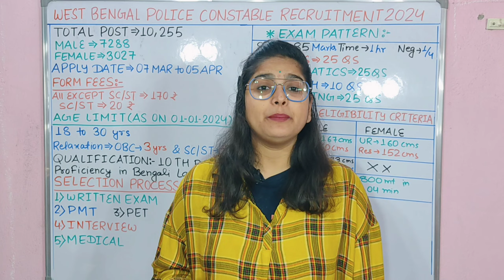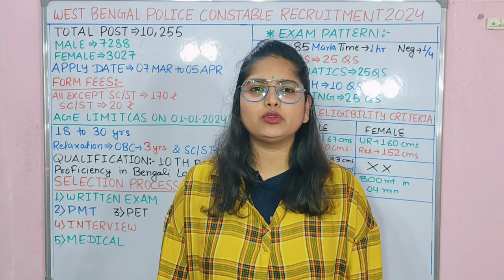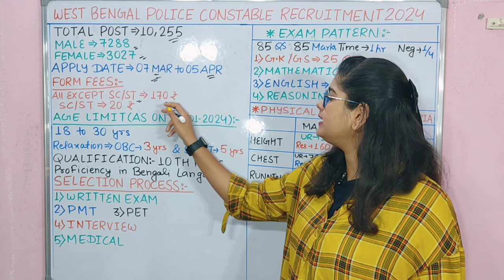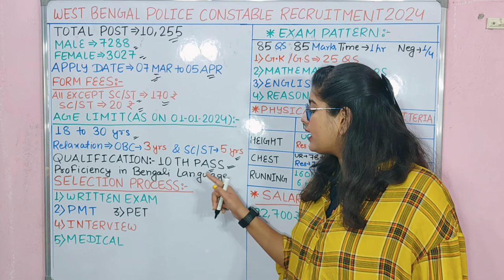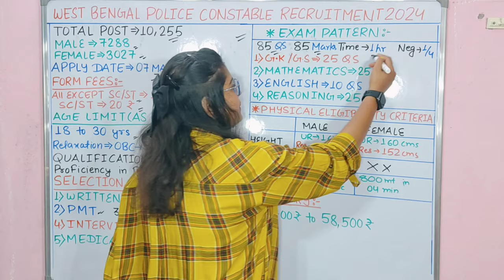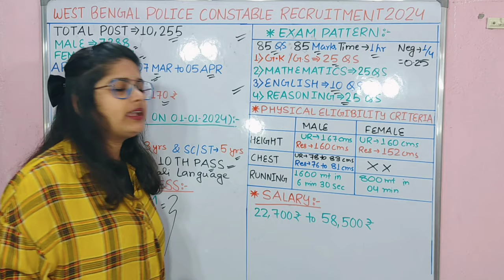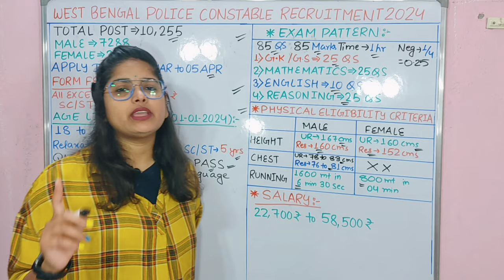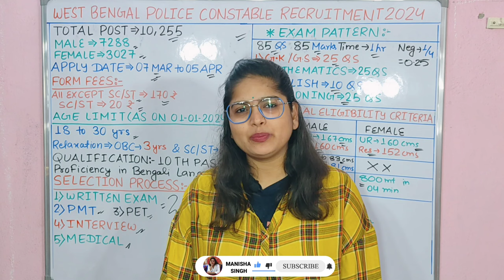West Bengal Police Recruitment 2024 | West Bengal Police New Vacancy 2024 | WB Police Vacancy 2024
West Bengal Police Recruitment 2024 | West Bengal Police New Vacancy 2024 | Age, Syllabus Details

West Bengal police recruitment 2024 apply online
West Bengal police recruitment 2024 date
West Bengal police constable recruitment 2024 notification
west bengal police recruitment 2024 apply online date
West Bengal police recruitment notification What is the official website of West Bengal Police recruitment 2024?
How to join WB Police?
What is the height of WBP in CM? डब्ल्यूबी पुलिस में कैसे शामिल हों?
West bengal police new vacancy 2024 notification
West bengal police new vacancy 2024 last date
West bengal police new vacancy 2024 date
West bengal police new vacancy 2024 apply
What is the qualification for WBP?
What is the height of WBP in CM?
What is the age limit for WB Excise ASI?
What is the minimum salary of West Bengal Police?
West bengal police new vacancy 2024 online apply date
West bengal police new vacancy 2024
West bengal police new vacancy 2024 apply online
notification pdf
West Bengal police recruitment 2024 result
West Bengal police recruitment 2024
syllabus